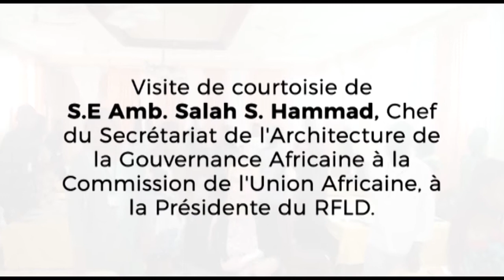VISIT OF Amb. Salah S. Hammad (African Union) to RFLD's Headquarters (Governance and Human Rights)